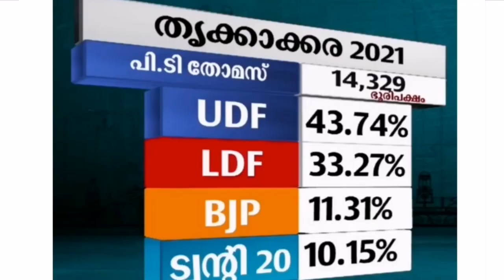തൃക്കാക്കര ആരെ കരകയറ്റും❓